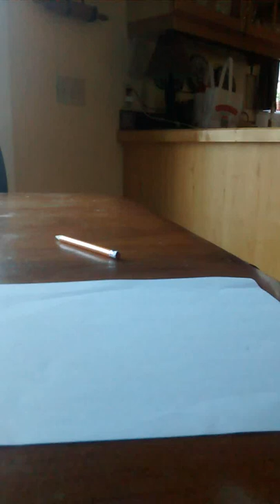Happy 2015 thanksgiving! how- to draw a doberman pilgrim!